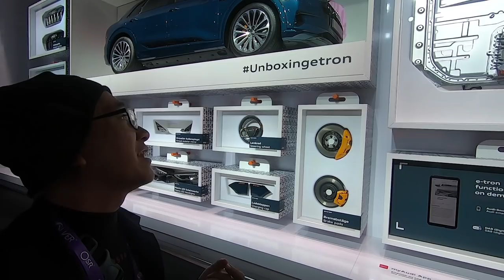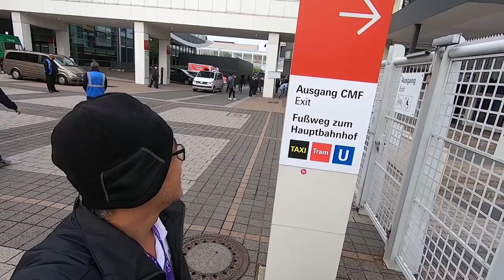ตะลุย IAA งานโชว์รถสุดล้ำแห่งเมืองเยอรมัน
MGR motoring ontour พาไปชมงาน IAA สุดยอดงานแสดงรถยนต์ระดับโลกของเยอรมันที่ในปีนี้ แม้รูปแบบของงานอาจจะลดขนาดลง แต่ในแง่ของเทคโนโลยีและรถใหม่ๆ แล้วนั้น เรียกว่าจัดเต็มไม่แพ้งานอื่น โดยเฉพาะค่ายรถเจ้าบ้าน